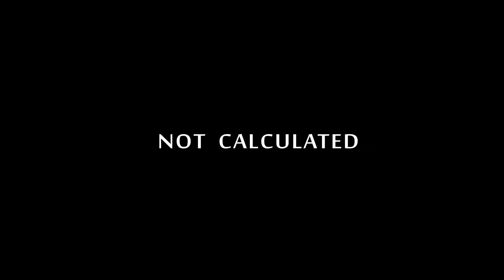Blademaster Solo II: Rank 4 vs High Ranks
[DAOC EDEN Season 2]
Fueled by Brynne
Hellish Quart OST  "Marta's Theme"